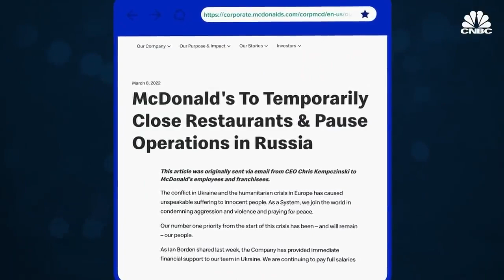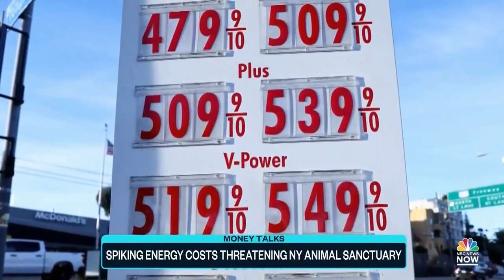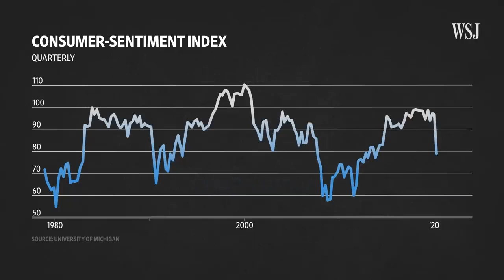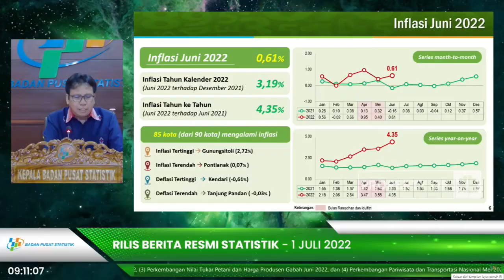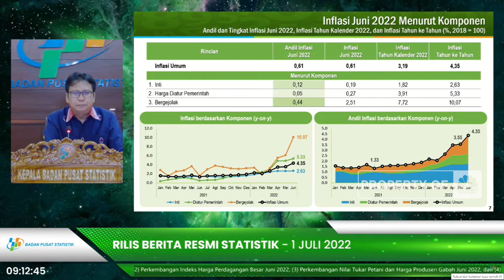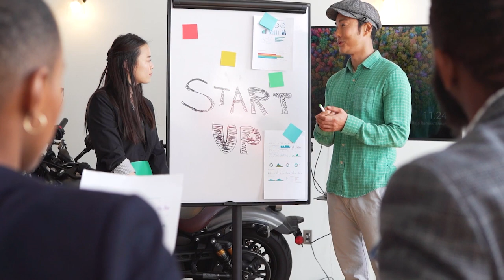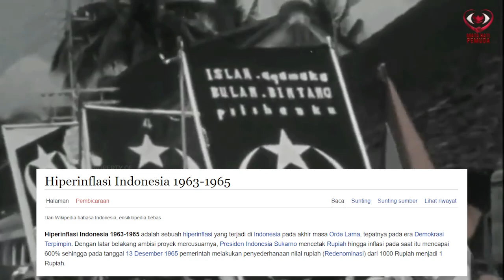Ini yang Harus Dilakukan Bila Hiperinflasi yang Menakutkan Itu Terjadi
Banyak negara telah dilanda krisis Hiperinflasi dan Resesi. Bahkan 19 negara Eropa tak luput. Uang kehilangan nilai, daya beli turun. Kemiskinan melonjak. Bunga bank naik. Saving turun. Pajak mengejar. Kriminalitas marak.

Benarkah Indonesia aman? Bukankah segalanya bisa berubah? Apa saja?

Diam-diam ada yang berharap situasi buruk ini terjadi. Bertahun-tahun ditunggu, karena hukum ekonomi memang selalu naik dan turun. Inikah saatnya bagi mereka menyaksikan prediksi terburuknya?

Betul, Inflasi bisa memicu perubahan. Ya politik, kebijakan ekonomi, dan tentu saja geopolitik. Ayo persiapkan diri.